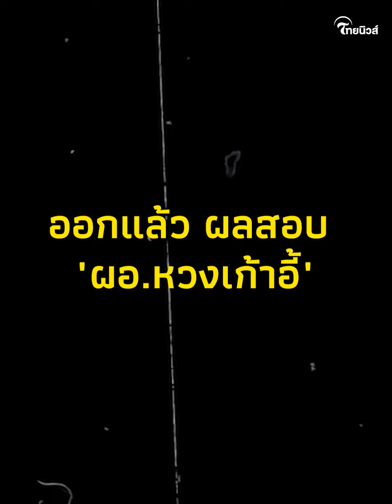ออกแล้ว ผลสอบ "ผอ.หวงเก้าอี้"! | รู้กันบันเทิง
จากกรณีวันที่ 28 มี.ค.2567 ว่าที่ร้อยตรี ธนุ วงษ์จินดา เลขาธิการคณะกรรมการการศึกษาขั้นพื้นฐาน (เลขาธิการ กพฐ.) เปิดเผยว่า ตามที่สำนักงานคณะกรรมการการศึกษาขั้นพื้นฐาน (สพฐ.) ได้ติดตามและตรวจสืบข้อเท็จจริง กรณีผู้อำนวยการโรงเรียนแห่งหนึ่งใน จ.ร้อยเอ็ด ไม่พอใจครูในโรงเรียนนั่งเก้าอี้ของตน และสั่งการให้เจ้าหน้าที่โรงเรียนจัดซื้อเก้าอี้ใหม่มาทดแทน โดย สพฐ.ได้สั่งการ ผอ.เขตพื้นที่เร่งสืบสวนข้อเท็จจริงและรายงานผลต่อ สพฐ.ภายใน 7 วันนั้น

ผอหวงเก้าอี้,ผลสอบ,ผอโรงเรียน, ThainewsSocial,ข่าวไทยนิวส์